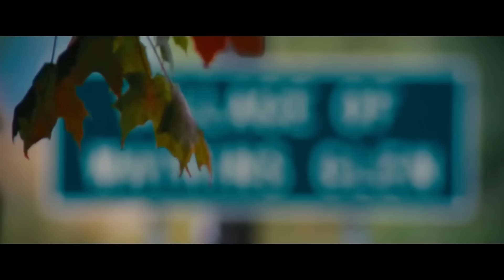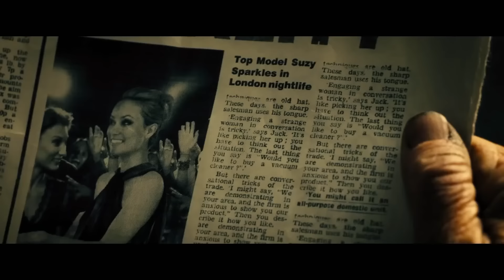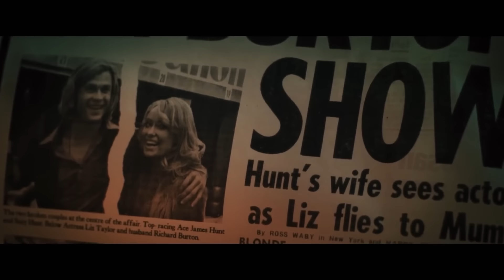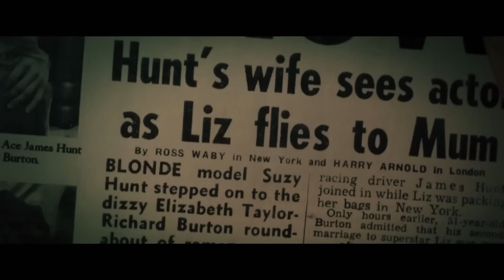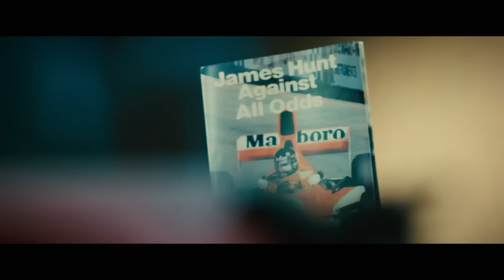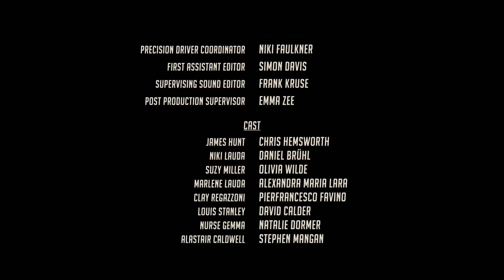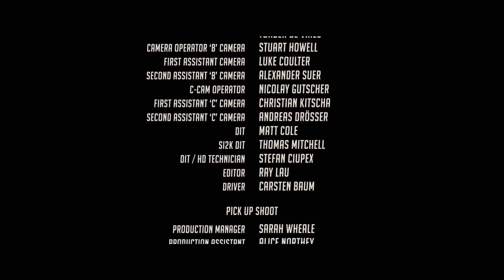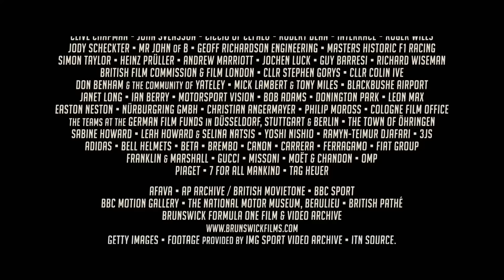Гонка /RUSH/ Фильм HD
Гонка (2013) смотреть онлайн

70-е годы XX века. Золотое время «Формулы-1»: обтекаемые формы гоночных машин, брутальные на треке и ранимые в обычной жизни гонщики, сексуальные поклонницы, литры шампанского на финише для победителя… Два непримиримых соперника в истории гонок — обаятельный плейбой-англичанин Джеймс Хант и дисциплинированный перфекционист-австриец Ники Лауда — доводят себя до предела физической и психологической выносливости ради триумфа на трассе. Для них нет легких путей к победе и права на ошибку. Единственный промах гонщикам может стоить карьеры и даже жизни.

Название: Rush
Год выхода: 2013
Режиссер: Рон Ховард
Страна: США, Великобритания, Германия
Актеры: Крис Хемсворт, Даниэль Брюль, Оливия Уайлд, Александра Мария Лара, Пьерфранческо Фавино, Дэвид Колдер, Натали Дормер, Стивен Мэнгэн, Кристиан Маккэй, Алистэр Петри
Жанр: Биографический, Спортивный, Зарубежный, Драма